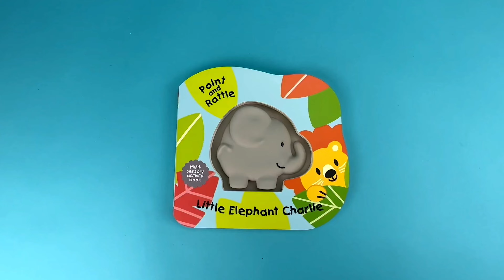Point And Rattle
Little Squirrel and Little Elephant love to play hide-and-seek. Can you spot their friends? Point, rattle and enjoy this multi sensory activity book together. Lots of fun for little ones!